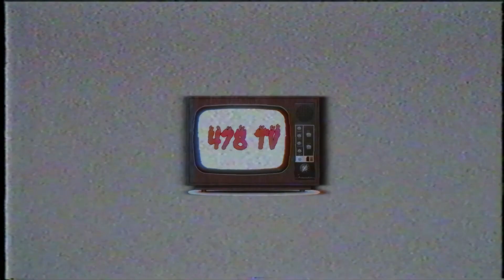ArtofSwayne On Being The Youngest Child & Originally Wanted To Go To The NBA Growing Up ( Part 2 )